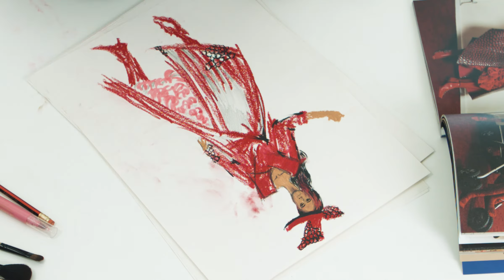LCF HOW TO: ILLUSTRATION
Everyone who uses makeup, has a stash of products they never use right? Why not give them a new purpose and turn them into tools for practising your illustrations...

As part of our "LCF HOW TO" series, Rochelle Phidd from BA (Hons) Fashion Illustration shows us how to illustrate using makeup.